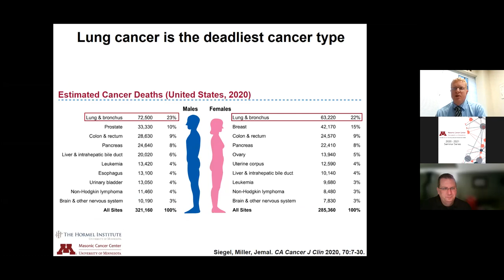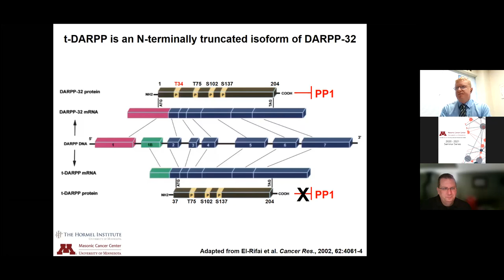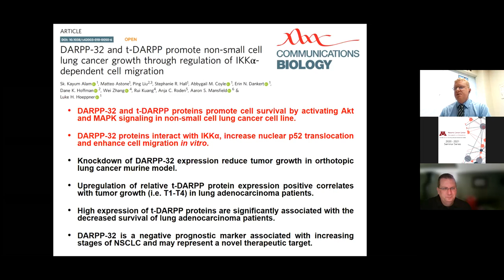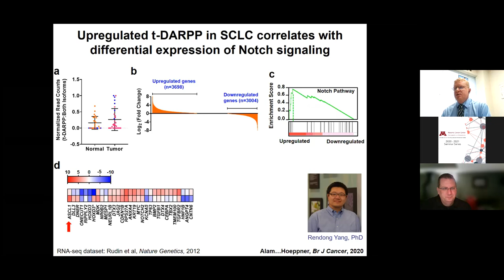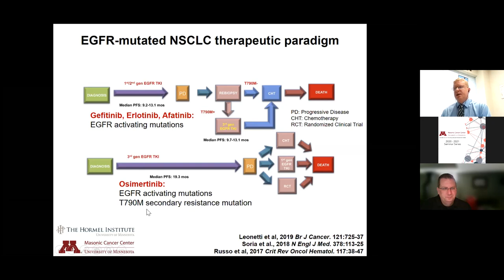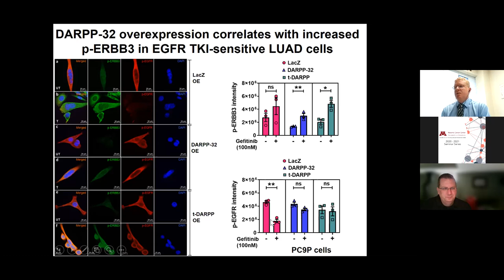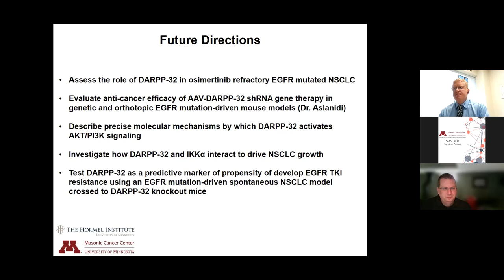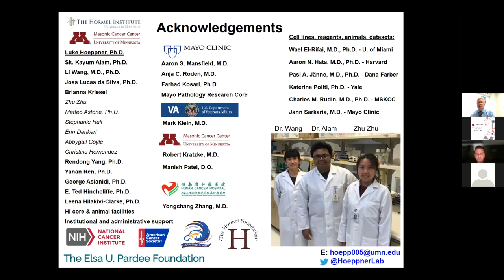May 4, 2021 - Luke Hoeppner, PhD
Molecular regulation of lung cancer growth and therapeutic resistance by DARPP-32

Speaker: Luke Hoeppner, PhD